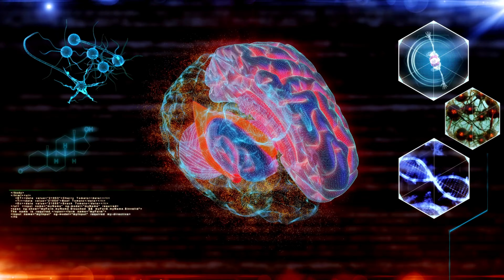6 habits that damage your brain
6 habits that damage your brain